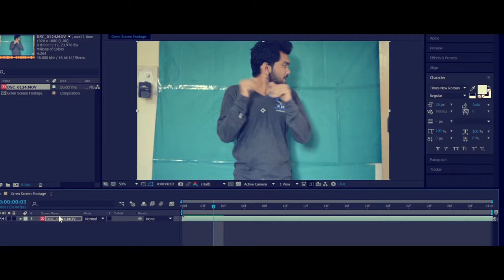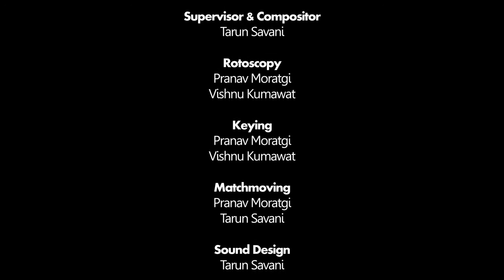Micro Man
Our first movie according to our college assignment.